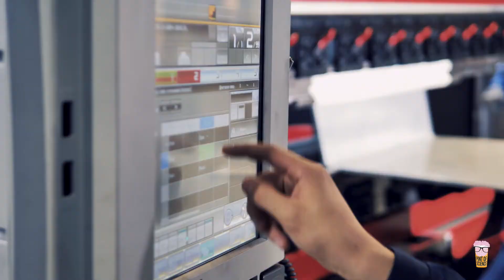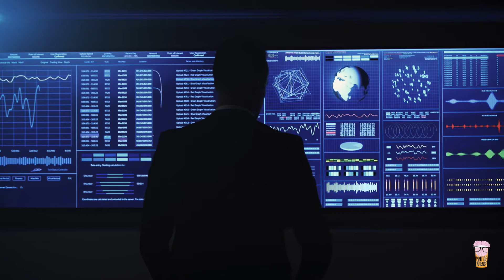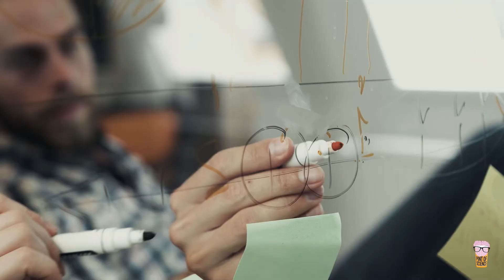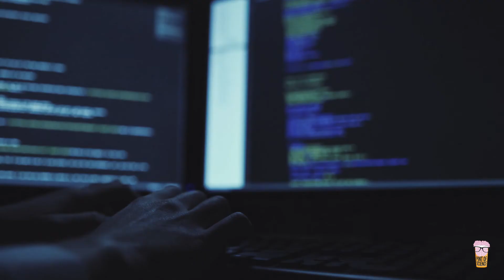Can new tech prevent disasters? │The Science of Disasters with Ilan Kelman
What role for technology in disaster prevention?

Are cutting-edge technologies such as Artificial Intelligence the key to saving lives in emergency situations? And how to make the best use of them?

Join Professor Ilan Kelman to find out in this last episode of our series, The Science of Disasters.